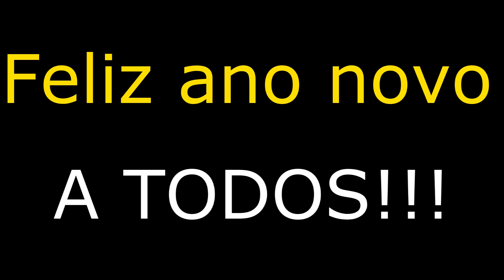Nicolas Na Serra - Último vídeo do ano 2013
Bom Pessoal, este o último vídeo de 2013, depois de um tempinho ora, mais prometo que me 2014 teremos muito mais Nicolas na Serra, A todos muito obrigado por me aguentar e bora enfrentar o novo ano ne!!!